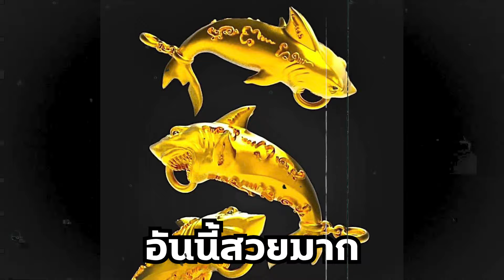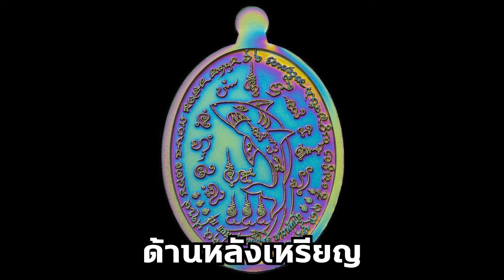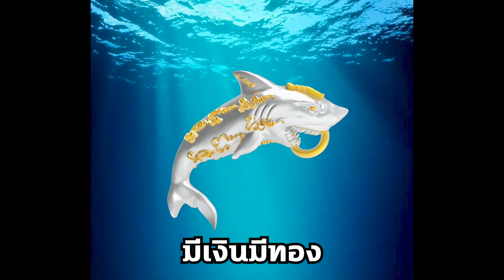ยันต์บนแขน หลวงปู่ศิลา สู่เครื่องรางศักดิ์สิทธิ์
ยันต์บนแขน
หลวงปู่ศิลา
สู่เครื่องรางศักดิ์สิทธิ์